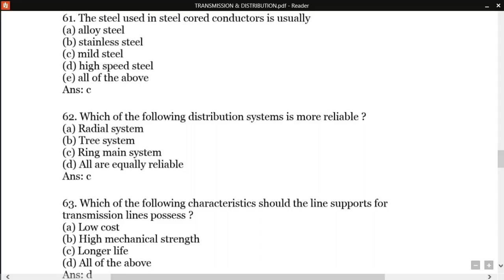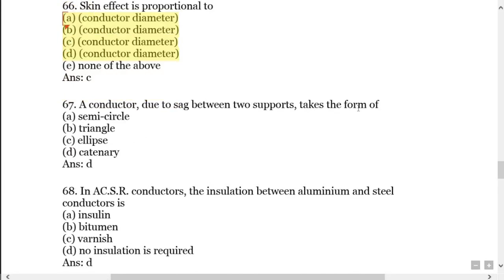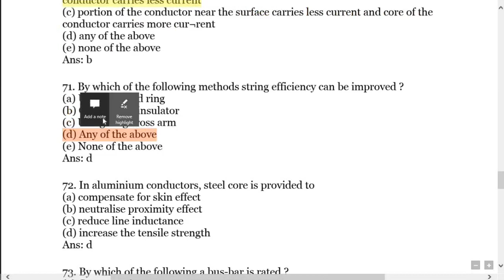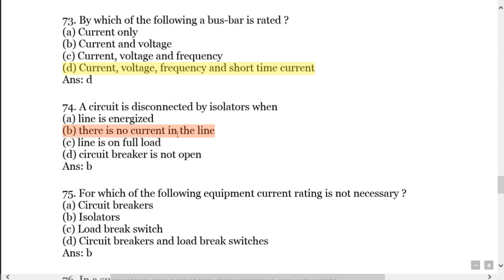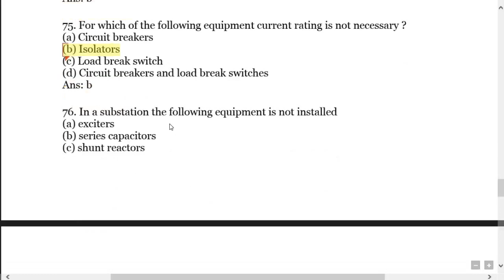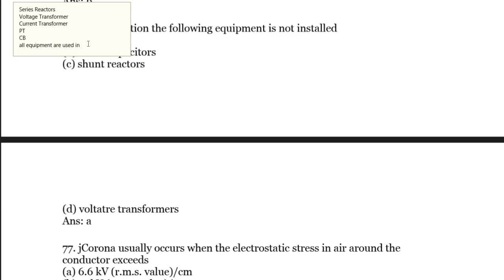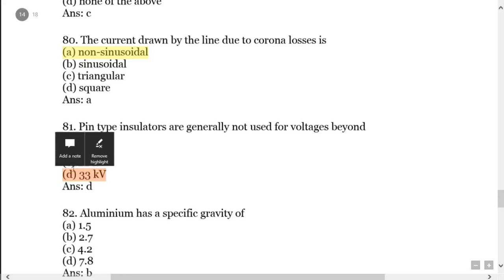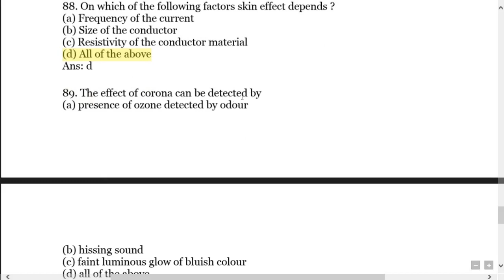TRANSMISSION & DISTRIBUTION PART-3 | MCQ | Engineering Portal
110 TOP MOST TRANSMISSION &
DISTRIBUTION – Electrical Engineering
Objective Type Questions and Answers